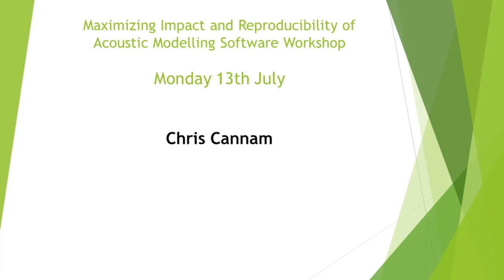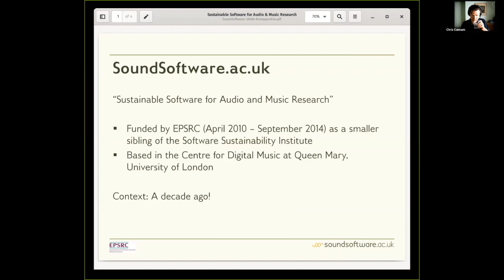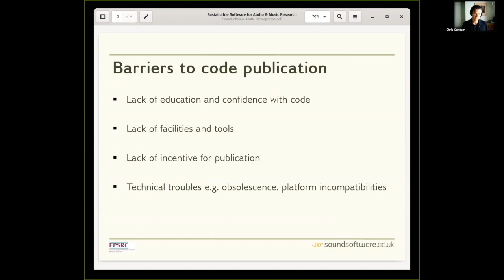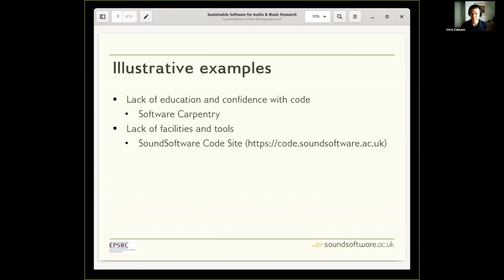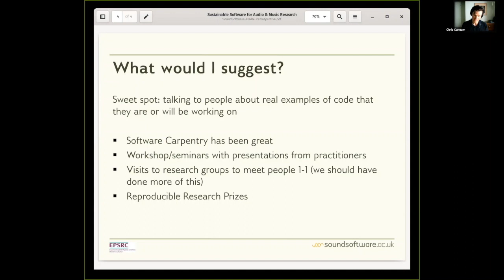Talk 11 - Chris Cannam - Sound Software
This video is one of a set of videos captured at a virtual workshop on Maximising Impact and reproducibility of Acoustic Modelling Software, which took place on Mon 13th July 2020. It was organised by the UK Acoustics Network with support from the Virtual Forum for Knowledge Exchange in the Mathematical Sciences (V-KEMS).